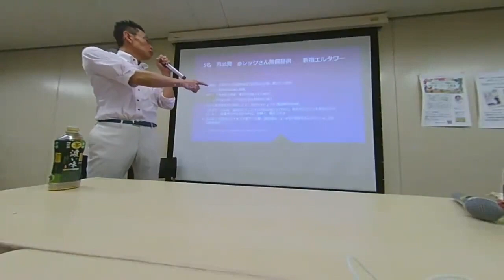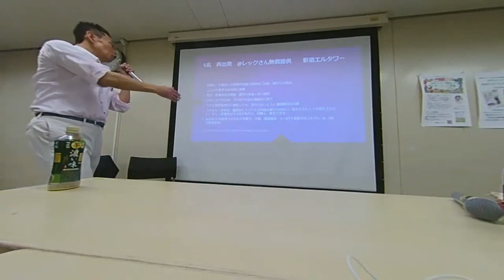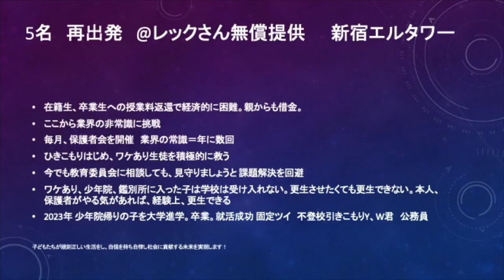毎月開催！フリースクールの保護者会 in 東京 成功事例と課題解決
東京で毎月開催される フリースクール の保護者会について詳しく解説します。不登校 や 引きこもり に悩むご家族に向けて、成功事例や具体的な課題解決策をお届けします。

フリースクールの保護者会は、単なる不安解消だけでなく、自己実現や自信を育むことを重視しています。教育委員会や業界の常識に疑問を持ち、昭和的な教育から脱却し、自己啓発に力を入れた新しいアプローチを学ぶ場です。

[00:00]( 不登校の保護者会を毎月開催している理由
- 業界では年に1回しか開催されない不登校保護者会を毎月開催している。
-養老乃瀧さんや反町社長が教室を無償で提供してくれる。
- 皆さんの不安を解消するために、毎月、不登校保護者会を開催している。

[01:14]( 不登校や引きこもりの人は居場所がなくなると引き込まれる傾向がある
- 居場所がなくなると引きこもりや不登校になる傾向がある
- 業界の常識として、訳ありセットを積極的に募集することは良くない
- 引きこもりについての記事が通信制高校でも書かれているが、迎えに行っているところはない

[02:29]( 「見守りましょう」という言葉は課題解決を回避しているだけで、効果はない。
- 見守りましょうで引っかかっていることに気づいてほしい。
- 愛情を持って見守ることは大切だが、手を差し伸べることが必要。
- 学校に通わない子供たちに対しても、見守りましょうでは何も解決できない。

[03:44]( 不登校の解決は職に就かせることだと考え、高卒資格を取らせることが目的
- 子供が大学進学して卒業し、就活もできるようにすることが目標
- 当会は大学進学後の就活支援も行っている

一般社団法人不登校･引きこもり予防協会　youtubeチャンネルでは　引きこもり中高生でお悩みの保護者様に解決法をお伝えするため、不登校 高校中退引きこもりから立ち直ったご本人,ご本人の保護者様の動画を中心にアップしていきます
当会は子ども達が規則正しい生活をし自信を持ち自律し社会に貢献する未来を実現しますというミッションのもと146万人以上の9060（キュウマルロクマル）引きこもり問題を予防しSdgs 4　質の高い教育をみんなにを目指し　情報発信していきます。ご賛同頂ければ、いいね。
この動画で紹介している各リンク
★一般社団法人不登校･引きこもり予防協会チャンネル案内 代表　杉浦孝宣　のぶ

☆不登校生活リズム改善 NHKおはよう日本

☆NHK おはよう日本 フリースクール 中学生 東京

★高校生 不登校 生活リズム指導で8ヶ月引きこもりだったＷ君　防衛大学合格

不登校ひきこもりの9割は治せる
一般社団法人不登校･引きこもり予防協会
代表理事　杉浦　孝宣（すぎうらたかのぶ）